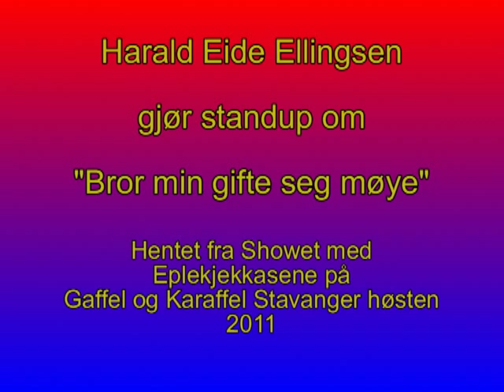Harald Eide Ellingsen standup: "Bror min gifte seg møye"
Harald Eide Ellingsen gjør standup, hentet fra Eplekjekkasene sitt show i Stavanger høsten 2011: "Kor tar de det fra"